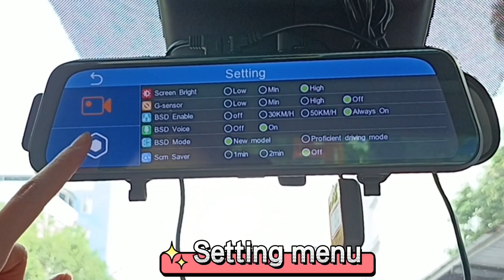Road real shot video:9.66 inch Car Rear view Mirror Camera DVR Recorder Applied in Car #2 cam record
Welcome to the our channel, This is Sabrina from Zhongshan KOEN Electronics Company Limited.
We are a manufacturer of vehicle camera systems with 12 years of experience in manufacturing and exporting.
If you want to see more items, please check our Alibaba shop.
, If you are interested in any of our products, please let us know. We will be happy to send you the details and sample to test upon receipt of your detailed requirements.